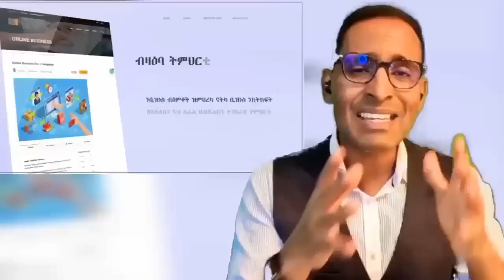ጥዕና ዘገድሰካ እንተኮይኑ ነዚ ስምዕ - If you want healthy life, listen to this